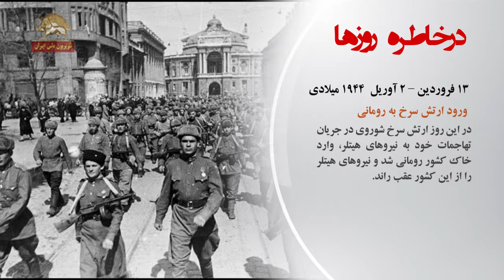در خاطره روزها تقویم تاریخ